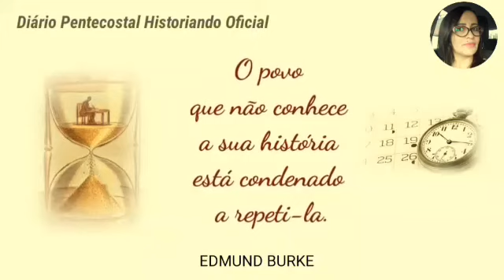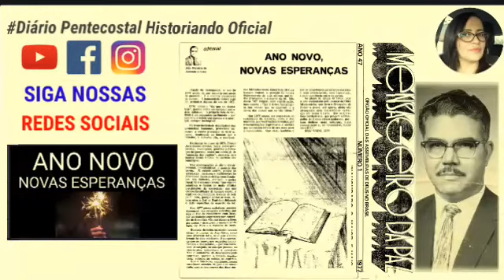ANO NOVO, NOVAS ESPERANÇAS ● JOÃO PEREIRA DE ANDRADE E SILVA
Neste vídeo, o texto "Ano Novo, novas esperanças" escrito pelo pastor João Pereira de Andrade e Silva publicado no Jornal Mensageiro da Paz em janeiro de 1977.